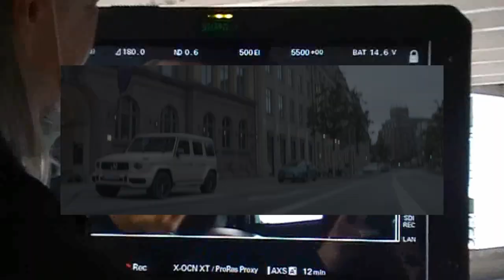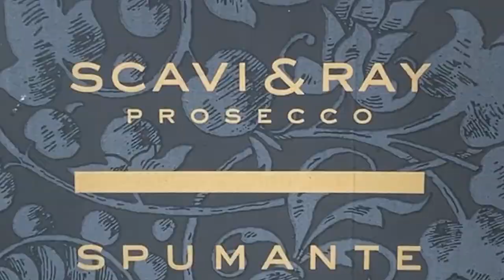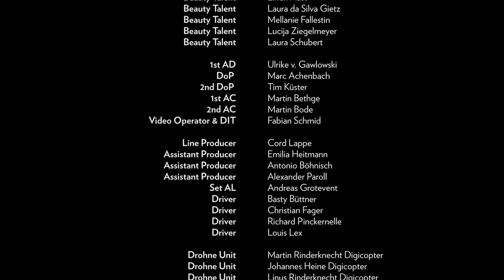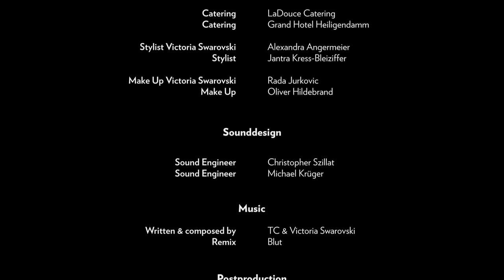Behind the Scenes ORIMEI by Victoria Swarovski Campaign Shooting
Und endlich können wir es euch verraten: LAUNCH-DATE ist am 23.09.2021
Was waren das für 3 Wahnsinns-Drehtage mit der gesamten V-Family: Ob Regen oder Sonnenschein, die Locations, das Team, der Vibe - einfach alles hat gepasst!
Checkt das ganze Making-Of Video hier auf youtube 🎬

supported by Scavi & Ray [Werbung]

ORIMEI BY VICTORIA SWAROVSKI LÄSST DIE NATÜRLICHE SCHÖNHEIT STRAHLEN

Die Clean-Beauty-Linie wurde von der bekannten Influencerin und „Let’s Dance“ Moderatorin Victoria Swarovski 2021 konzipiert. Mit der Lancierung ihrer eigenen Beauty Brand geht für Victoria Swarovski ihr größter Wunsch in Erfüllung. Das Herzensprojekt der sympathischen Österreicherin wurde aus der Überzeugung heraus gestartet, dass Clean Beauty gegen eine Vielzahl von Hautproblemen wirken kann und dabei einen leuchtenden Teint kreiert.

Die Clean-Beauty-Linie ist ausschließlich vegan und wird aus natürlichen Wirkstoffen und pflanzlichen Ölen hergestellt. Durch neueste Technologien entstehen dabei effektive Wirkstoffkomplexe, die breit angewendet werden können und mehr als nur eine Lösung anbieten. Sie wirken talregulierend, feuchtigkeitsspendend und beruhigend auf sämtliche Hauttypen und geben der Haut immer genau das, was sie braucht.

Alle Produkte von ORIMEI by Victoria Swarovski sind perfekt aufeinander abgestimmt und ergänzen einander
besonders harmonisch.

Vielen lieben Dank an die V-Crew! 💎

Behind the Scenes Tim Kuester & Eric Engel

Film Production
Director Charley Stadler
Konzeption / Artwork Raphael Messerer
Motion Design / Editor Katharina Pecher
Editor Nicolay Ivanov
Flame Artist Sven Bruns
Style Consultant Maria Kokohka
Executive Creative Producer Patrick Höchstetter
Production PulloverFilms

Starring Victoria Swarovski
Starring Paulina Swarovski
Starring Kay One
Beauty Talent Sophie Reif
Beauty Talent Lirien Aust
Beauty Talent Laura da Silva Gietz
Beauty Talent Mellanie Fallestin
Beauty Talent Lucija Ziegelmeyer
Beauty Talent Laura Schubert
Featured Extra Lena Hammerstingl
Featured Extra Anna van de Poel
Featured Extra Lilly Hamer
Featured Extra Laura Kempa
Featured Extra Mary Ndie Hirsch

Make Up  Rada Jurkovic
Make Up Maren Schulze
Make Up Manuel Niederbrucker
Make Up  Oliver Hildebrand

Stylist Victoria Swarovski Alex Angermaier-Abdirabo
Stylist Jantra Kress-Bleiziffer

Music
Written & composed TC & Victoria Swarovski
Remix Blut

Postproduction Kaeptn
Executive  Producer Postproduction Oliver Anlauf
Edit Peter Häberling

Supplier Cinegate
 Maddles rental
 Electric Sun
 Fast forward
 KVFX
 cam j-studios

Special Thanks to:
Best hubbie Werner Mürz
Süssester Dog Winnie
Management VS & PS Ralph Günthner
COO Victoria Swarovski Cosmetics GmbH Renate Krüger-Fischer
PR Manager Stephanie Taranu

Supported by
 Scavi & Ray, Larissa Wulf
 db Cardesign
 Grand Hotel Heiligendamm
 HPA Hamburg Port Authority